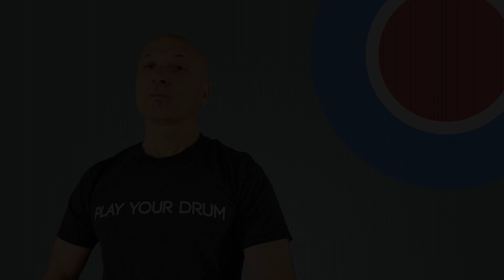Cajon Giveaway - KATAK!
How to Win: Send a message through the PATREON system with the keyword within 48 hours of the publication date of this video to be entered into a drawing for a Katak laptop cajon. Must not have won in the past 90 days and be a current World Drum Club supporter. Good luck!
and get access to exclusive content and monthly drawings for professional instruments.

Kalani is a Professional Percussionist, Orff-Schulwerk Certified Music Educator and Board-Certified Music Therapist (MT-BC). He presents classes and workshops all over the world for people of all ages.

Books by Kalani:
All About Congas
All About Bongos
All About Jembe
All About Hand Percussion
West African Drum & Dance
Together in Rhythm
The Amazing Jamnasium
Recorders in Rhythm
Kalani’s World Rhythms
The Way of Music

Videos by Kalani
Drum Fun - Musical Games for Groups
Play Ukulele
Play Cajon
Play Congas
The Drum Circle - A Musical Approach
Hula for Life